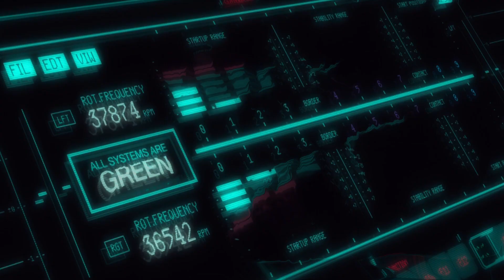Evangelion - Don't Give Up On Me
I really wanted to attempt making an AMV using the Twixtor plugin, and for the most part, I'm happy with the result. It's also an excuse to showcase EVA footage, so I'm all for it!

Anime Used:
EVA 1.11, 2.22, 3.33

Kill The Noise & Illenium  - Don't Give Up On Me ft. Mako (Demo Version)